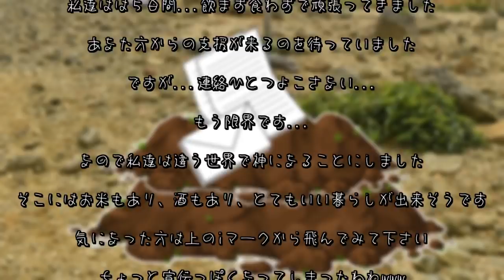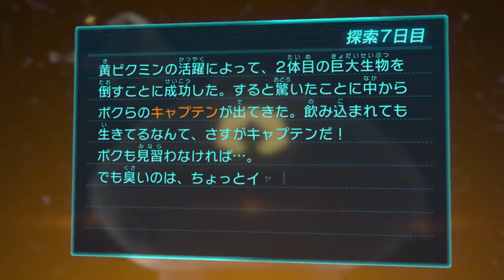【ピクミン３デラックス】キャプテンお帰りなさい！ #10【ゆっくり実況】【ぽんこつちゃんねる】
これでやっと３人揃いました(/・ω・)/♪